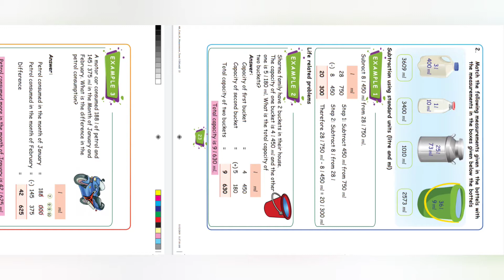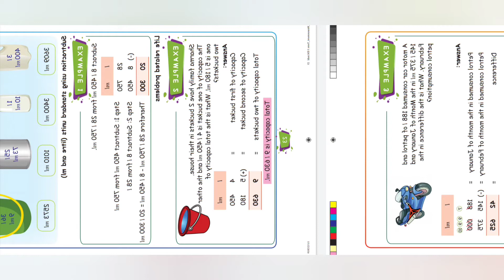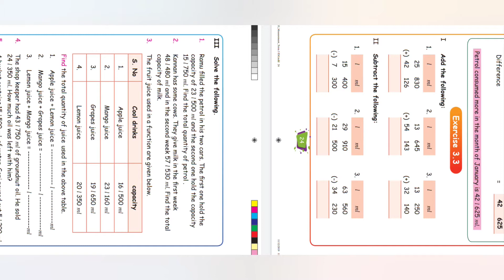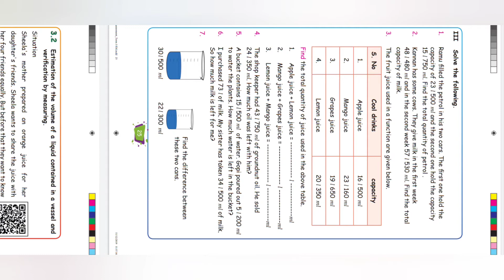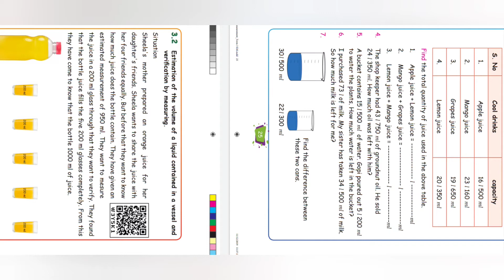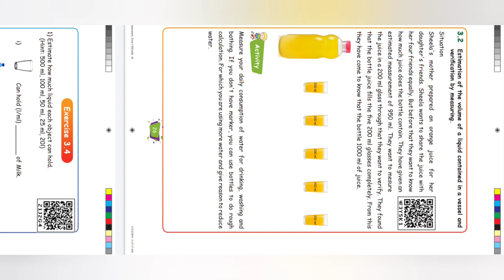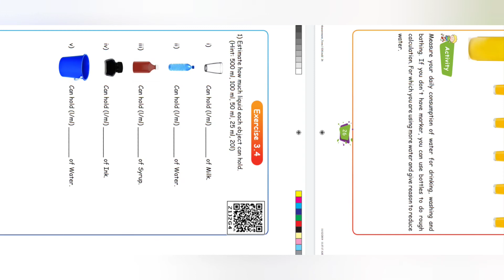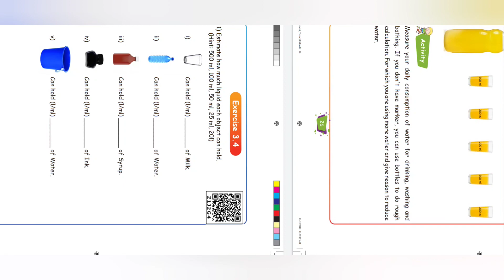4th standard term 3 Maths || Measurement Part 2